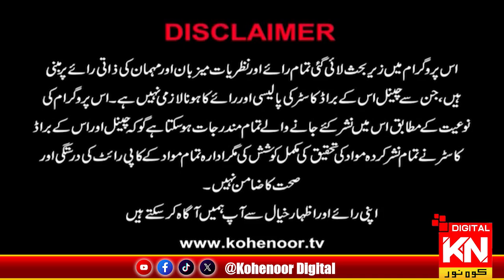Lahore Chamber Election 2024 | KN EYE Lahore 30-july 2024 | KohenoorDigital